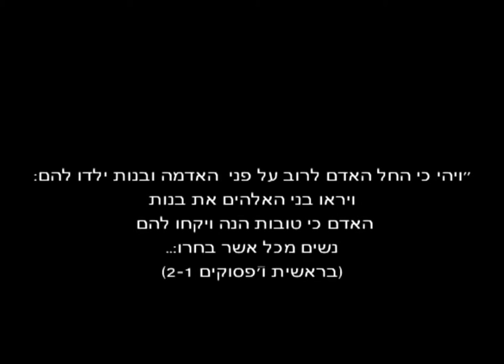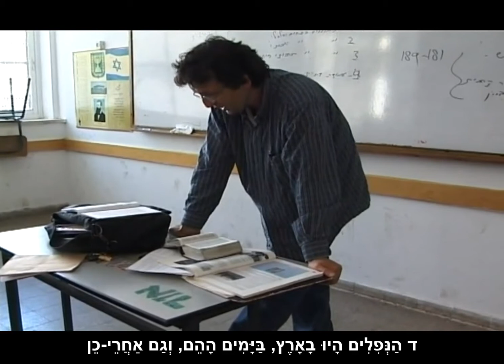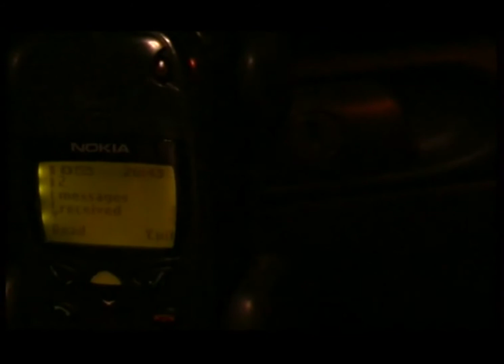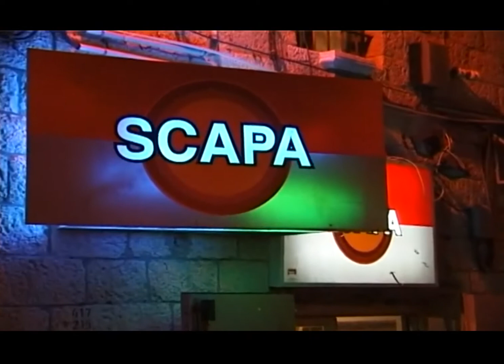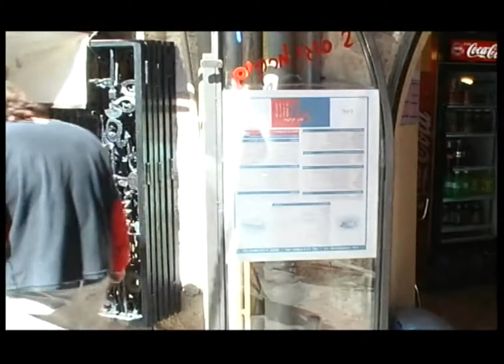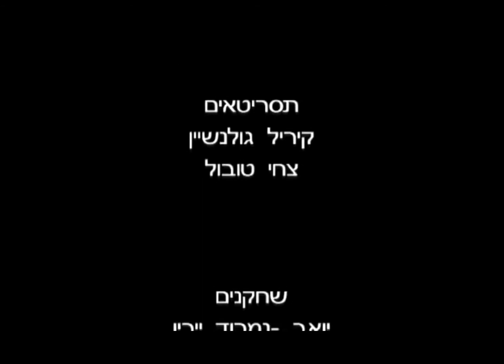סרט מגמה יום מושלם (כתוביות)